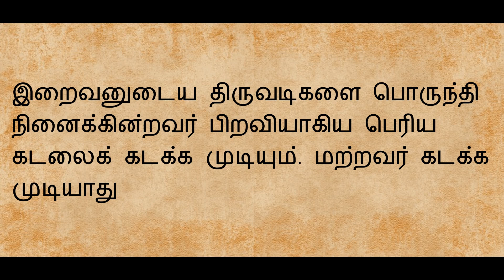Kural 10, குறள் 10, திருக்குறள் | கடவுள் வாழ்த்து | Thirukkural | The Praise of God kadavul vazhthu